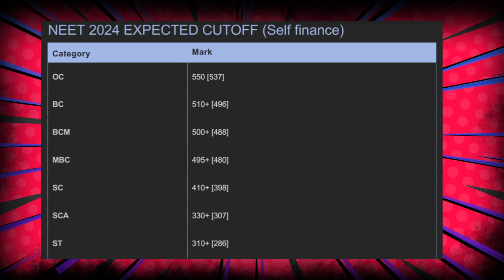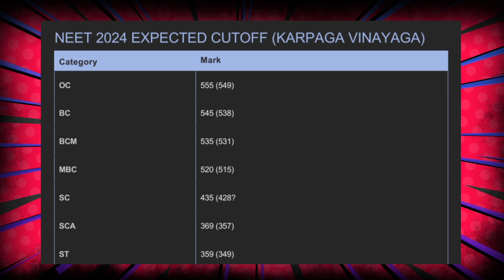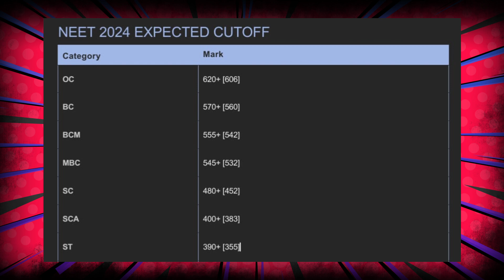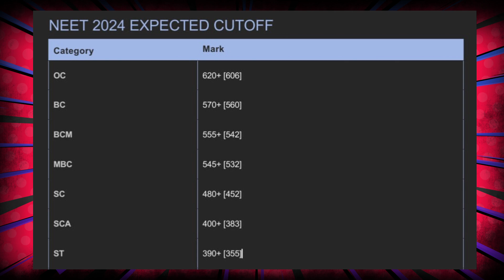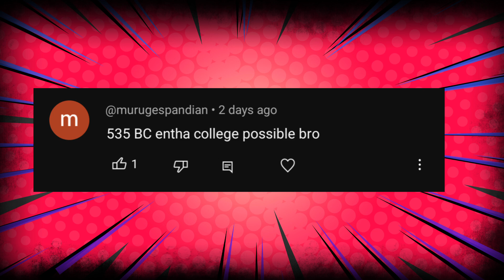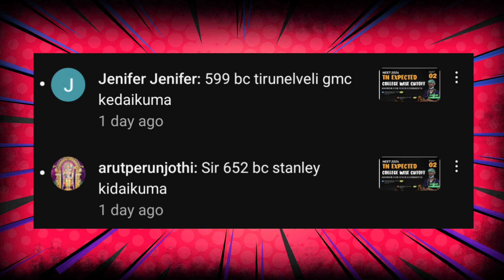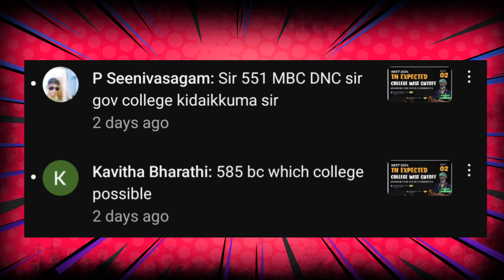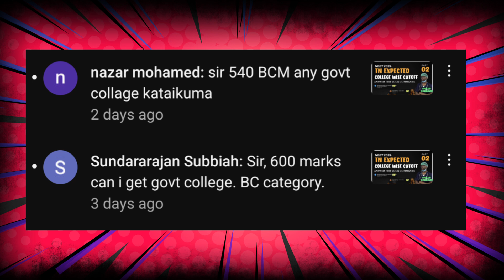NEET 2024 TN SELF FINANCE CUTOFF | COLLEGE WISE | DOUBT CLARIFICATION SESSION